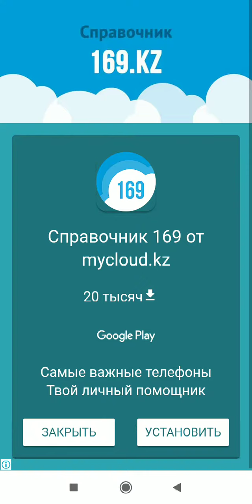Hit & Knock Down. Level 170. Walkthrough.